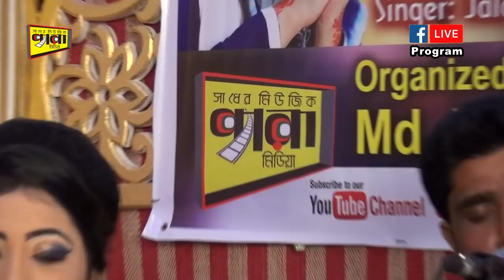কঠিন বিচ্ছেদ গান | আমি পুড়তে পুড়তে হইলা চাই | Jalali Salma | জালালী সালমা | ২০১৮ Pera Media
গানঃ আমি পুড়তে পুড়তে হইলা চাই
শিল্পীঃ জালালী সালমা কঠিন বিচ্ছেদ গান | আমি পুড়তে পুড়তে হইলা চাই | Jalali Salma | জালালী সালমা | ২০১৮ Pera Mediaকঠিন বিচ্ছেদ গান | আমি পুড়তে পুড়তে হইলা চাই | Jalali Salma | জালালী সালমা | ২০১৮ Pera Mediaকঠিন বিচ্ছেদ গান | আমি পুড়তে পুড়তে হইলা চাই | Jalali Salma | জালালী সালমা | ২০১৮ Pera Mediaকঠিন বিচ্ছেদ গান | আমি পুড়তে পুড়তে হইলা চাই | Jalali Salma | জালালী সালমা | ২০১৮ Pera Media
মিউজিক এ্যরেঞ্জার/সংগীত পরিচালনায়ঃ এন এইস  সিহান
যন্ত্রশিল্পী বৃন্দঃ- অসিম,ইয়াসিন,রুবেল,আশরাফ,শাহিন,
স্টুডিও ঃ-- স্টুডিও সাধের মিউজিক
 DOPঃ-  সায়েম খাঁন
পরিচালনায় ঃ---  কাওছার আহমেদ হৃদয়
পরিবেশনায়ঃ---  S.M Studio (প্যারা মিডিয়া)
 ®all rights reserve to SM STUDIO ( mother concern of PERA MEDIA®,)